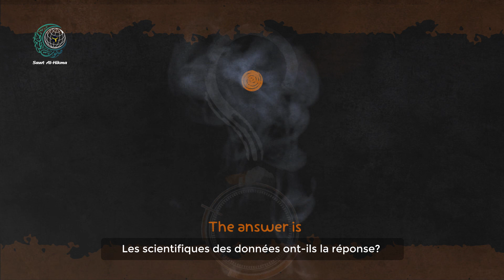Alerte précoce du terrorisme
Comment la science des données peut-elle nous aider à bâtir un avenir sûr, sans extrémisme ni terrorisme? Existe-t-il un modèle capable de prédire et de déjouer les actes terroristes?
Le modèle d'alerte précoce du terrorisme peut apporter des éléments de réponse.